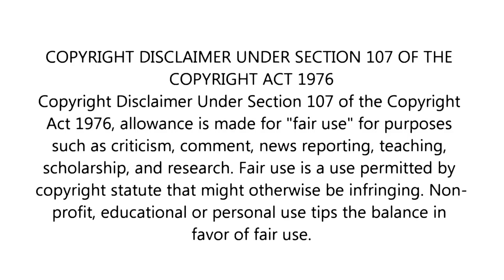Sarkaru Vaari Paata Birthday Blaster BGM Mix HD - Sarkaru Vaari Paata Teaser BGM | Mahesh Babu BGMs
Description

Watch and Download the stylish & Powerful Sarkaru Vaari Paata Birthday Blaster BGM Mix, originally composed by Thaman S.

( 01:04Seconds ) :

Credits :
                   Original Background Music is composed by Thaman S for Sarkaru Vaari Paata Birthday Blaster.

                   As we follow Youtube Copyright Policies , we may not upload the full BGM version of every Bgm every time
And One can " DOWNLOAD FULL Versions " from the Download Link given above and Experience the HD Sound quality.

If you love our Ringtone / BGM Works , join our Special
👉 INSTAGRAM / Whatsapp Group  👈 which is easy to interact with us and share our videos with your friends